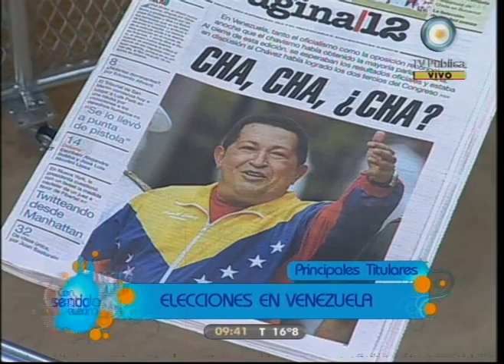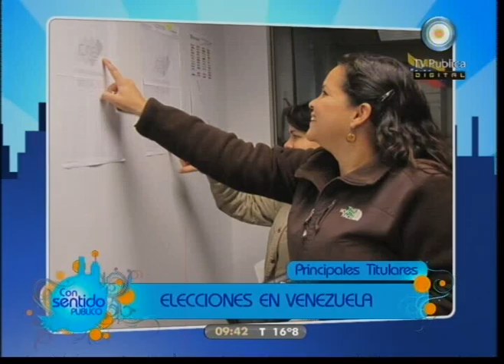Con sentido público 27-09-10 Titulares Alfredo Zaiat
Elecciones en Venezuela.